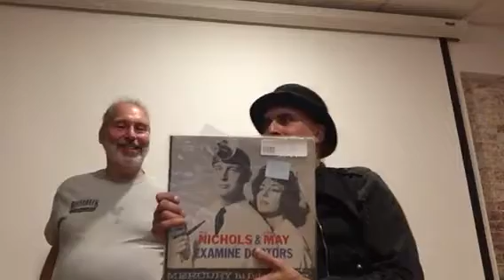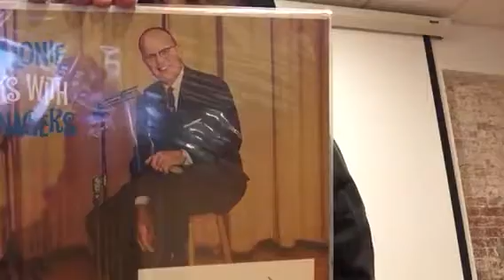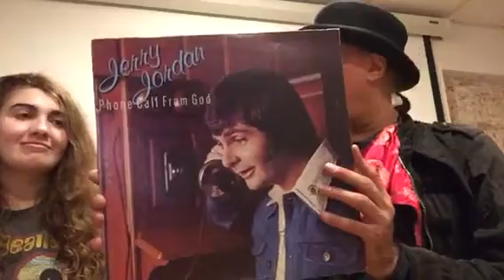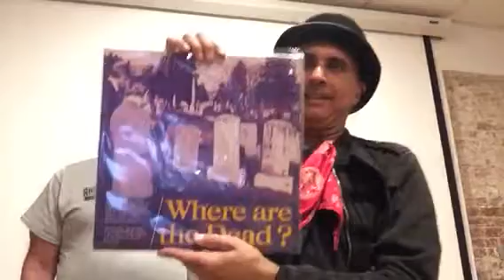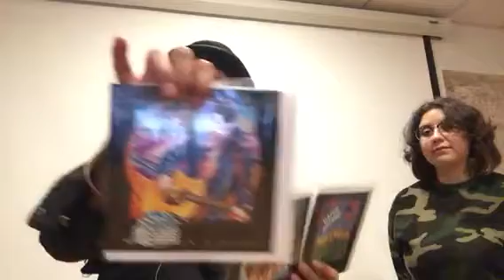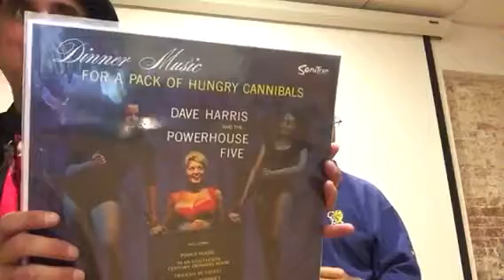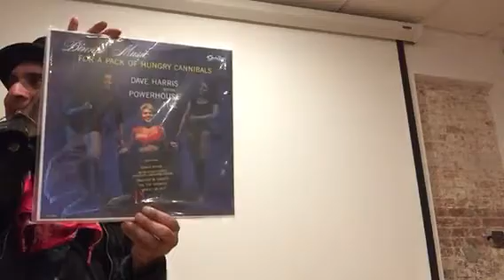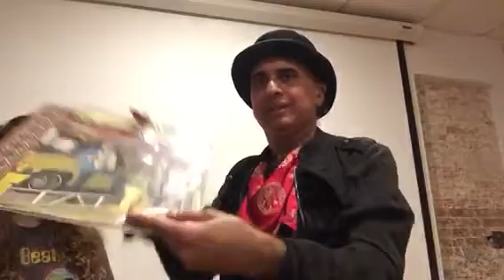Unboxing at the Music Soundies Secret Speakeasy